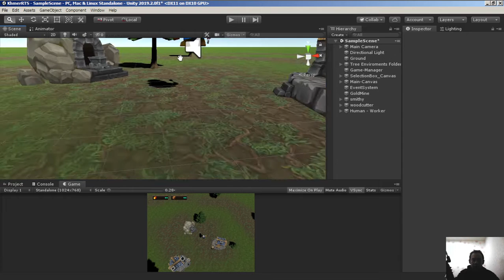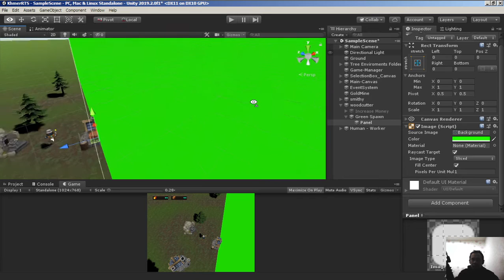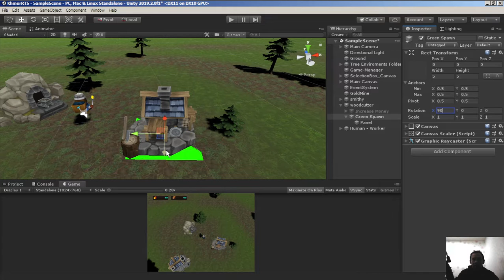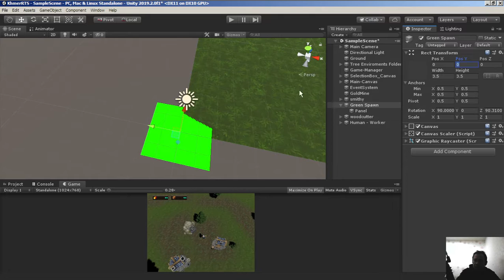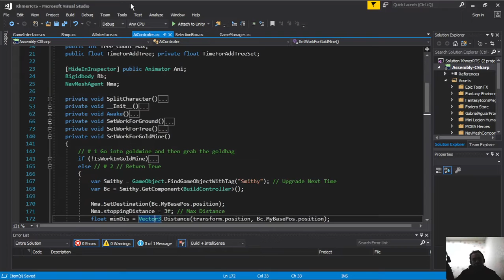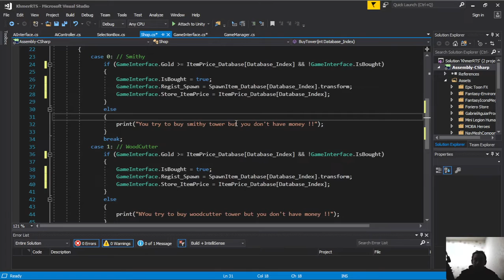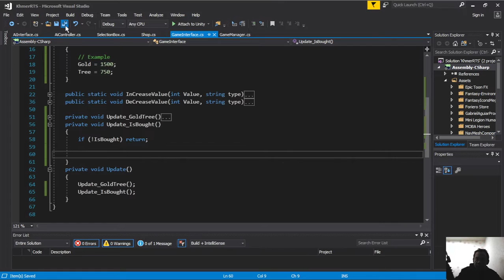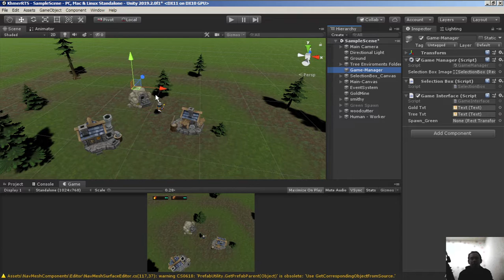Cambodia (Khmer) Unity3d RTS Basic មេរៀន​ទី 31